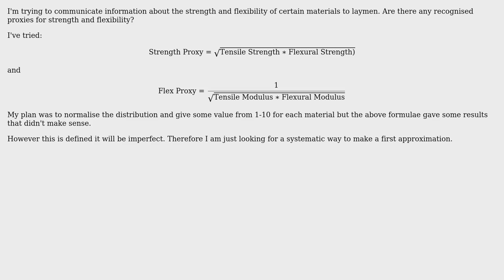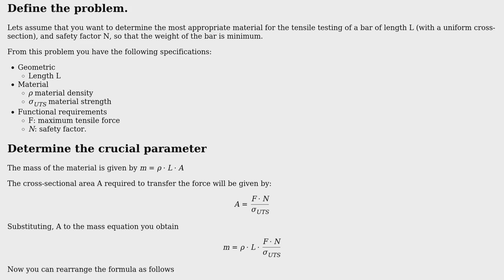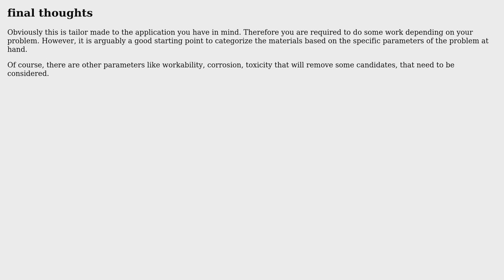Engineering: Can strength be expressed in a single value? Can flexibility? (2 Solutions!!)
Engineering: Can strength be expressed in a single value? Can flexibility?

With thanks & praise to God, and with thanks to the many people who have made this project possible! | Content (except music & images) licensed under CC BY-SA | Music | Images & others | With thanks to user r13 user NMech user Andrew and the Stack Exchange Network Trademarks are property of their respective owners. You are responsible for your own actions.